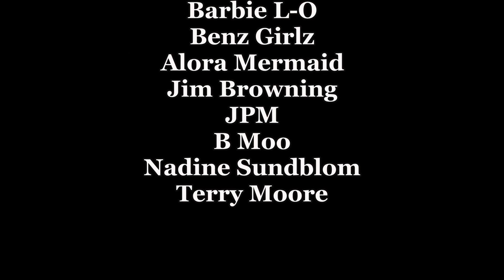Because Who Can Resist a "Your Mom" Joke?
I've been so busy, I haven't answered any scam calls for a while, but once I answered once, it was one right after another! I couldn't understand what this guy was saying. Easy codes?